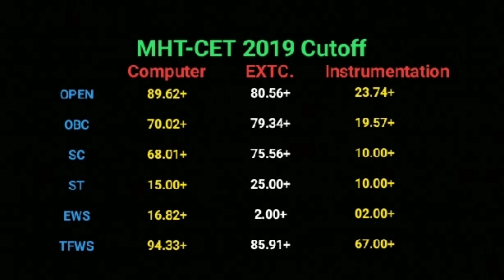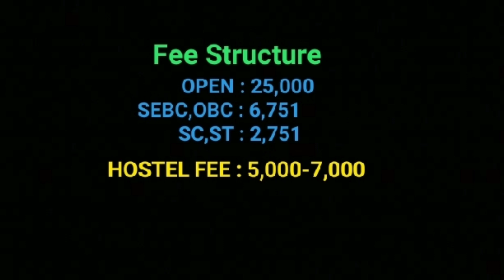Govt. college of engineering chandrapur | 2019 Cutoff | Placement | FeeStructure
By Yogesh Lodh 😉